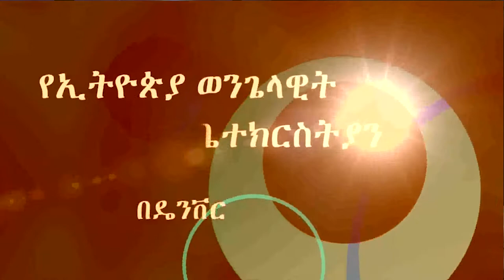"ቅዱስ ነህ አንተ" Pastor Abraham, EECD Worship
"ቅዱስ ነህ አንተ" Pastor Abraham,
EECD Worship 01/26/2020